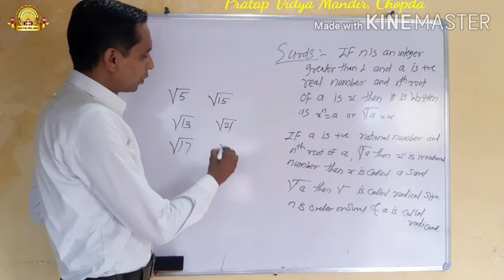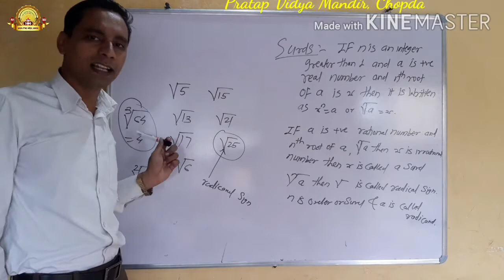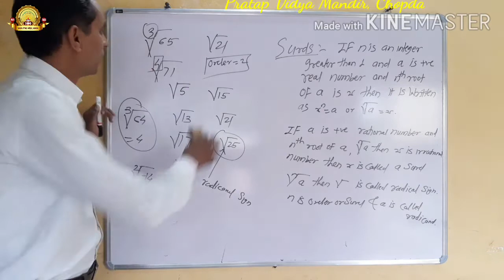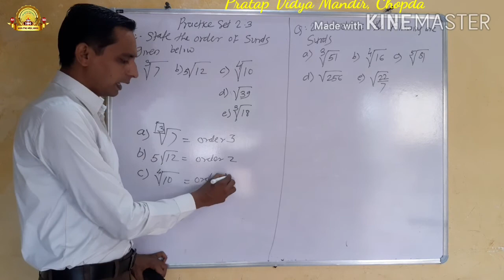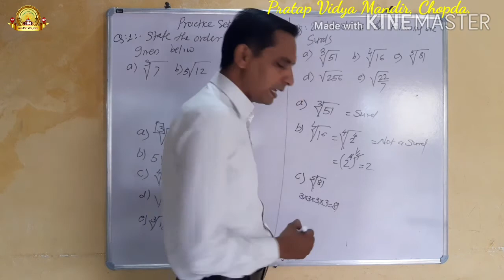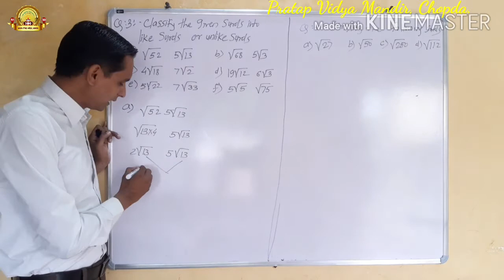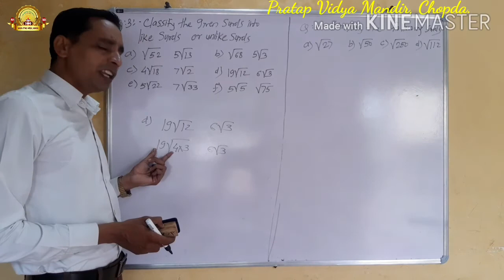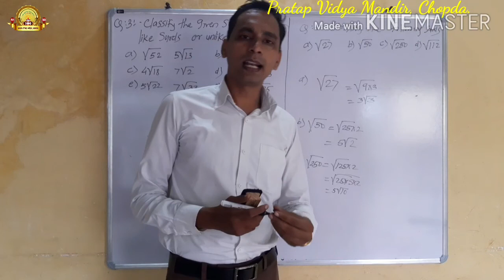9th Maths I chapter 2 Real Numbers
Surds